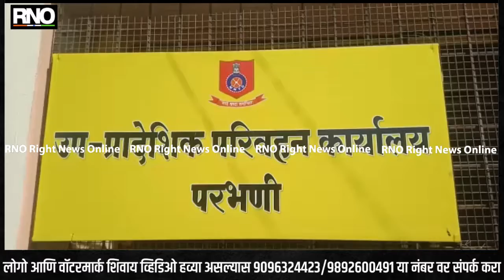PARABHANI | परभणी उपप्रादेशिक परिवहन कार्यालयात एजंट कडून धमकावल्या प्रकरणी काम बंद आंदोलन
परभणी - एका एजंट कडून परभणीच्या उपप्रादेशिक परिवहन कार्यालयात गोंधळ घालून कर्मचाऱ्याला धमकावल्या प्रकरणी आज परभणीच्या उप प्रादेशिक कार्यालयात कर्मचाऱ्यांनी कामबंद आंदोलन पुकारलं असून अधिकारी काळ्या फिती लावून काम करत आहेत.

 एका मोटार ड्रायव्हिंग मालकाने काही दिवसांपूर्वी उपप्रादेशिक कार्यालयात कर्मचाऱ्याला धमकावले होते, या प्रकरणाचे तीव्र पडसाद उमटले असून राज्यभर या घटनेचा निषेध होत आहे. या प्रकरणात एकाला अटक केली गेली असून उर्वरित आरोंपीना तात्काळ अटक करावी तसेच कर्मचारी आणि अधिकारी यांना सरंक्षण द्यावे अशी मागणी आंदोलकांकडून केली जात आहे.